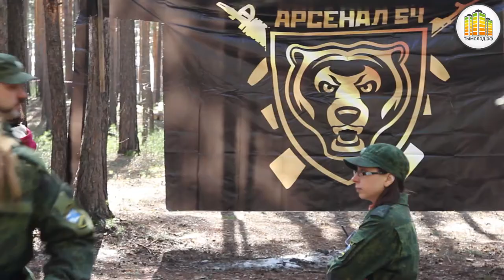Соревнования по страйкболу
25 - 26 апреля состоялись соревнования по страйкболу, в рамках игры-фестиваля "В зоне особого внимания"